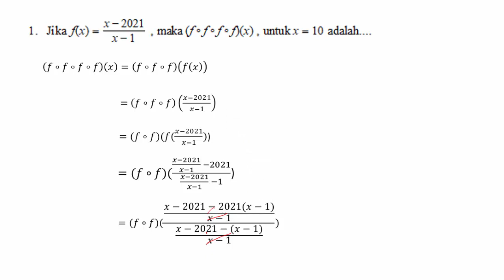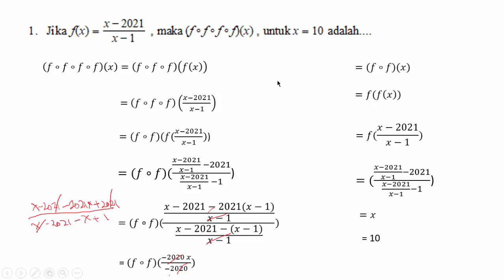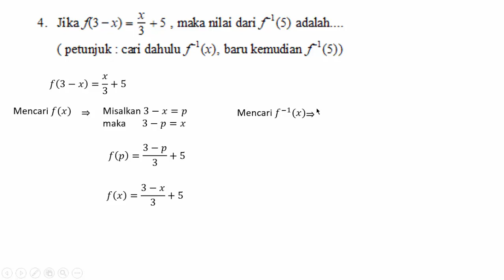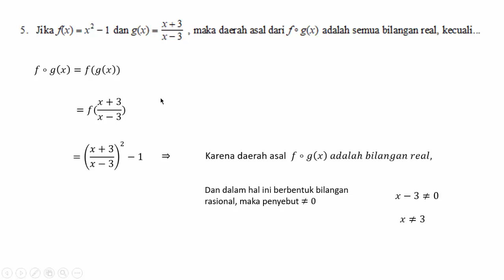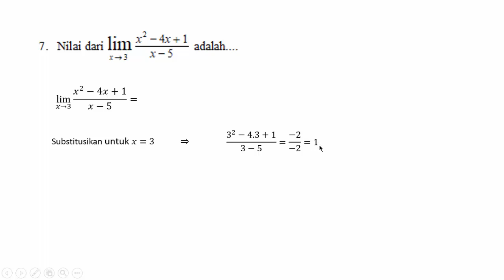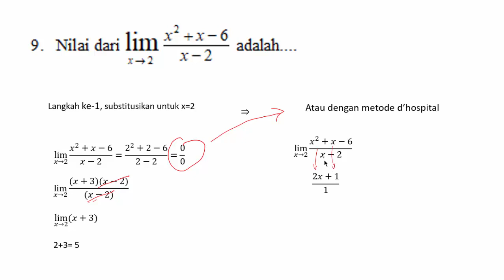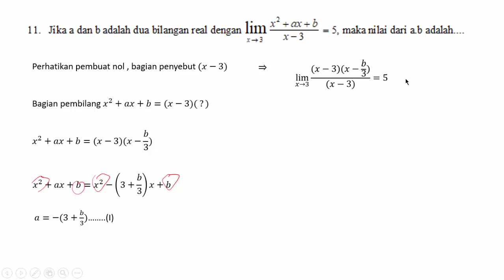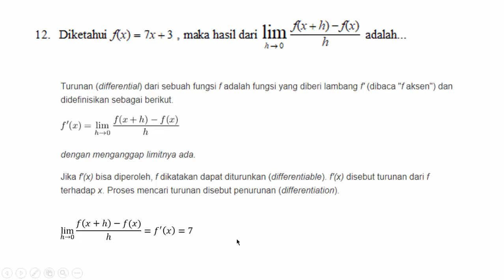Fungsi Komposisi, Invers, dan Limit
Pembahasan Soal Latihan UTBK